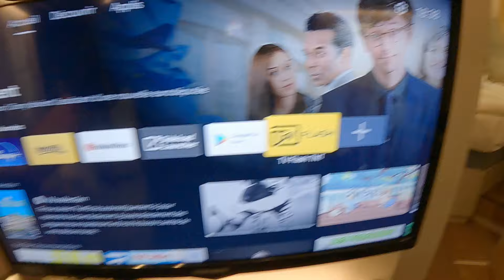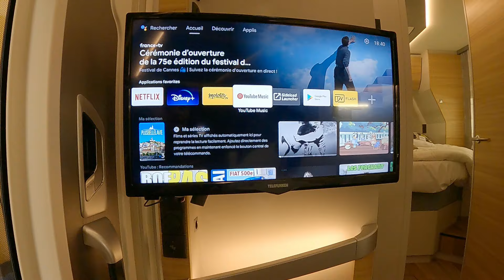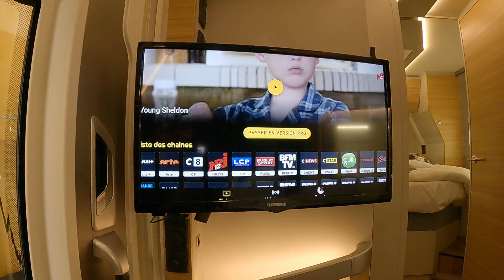La TV en Camping Car SANS ANTENNE 📺🚍📺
TV CAMPING CAR
Android Smart TV Stick 2G + 16G
– Box android TV certifiée Google
– Télécommande
– 4K
– IPTV
– Compatible 3D et HDR
– Connexion WiFi
Ce Stick box permet de regardée la tv via partage de connection d'une box ou partage de connection par téléphone. pour recevoir Molotov tv par exemple.

Nos partenaires :
Nettoyant CLEAN CARAVANING:

Musique du Generique : Miami Horror - Real Slow (RÉMI CAUMONT REMIX) [ Musique Libre De Droits ] Suivre Rèmi Caumont :